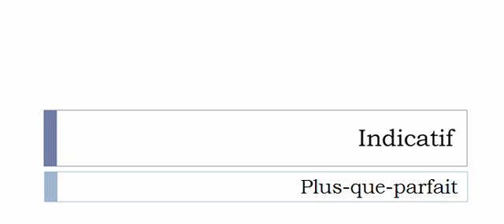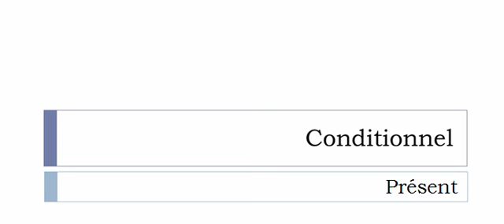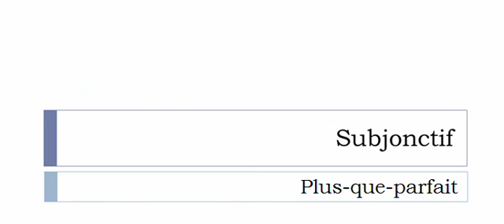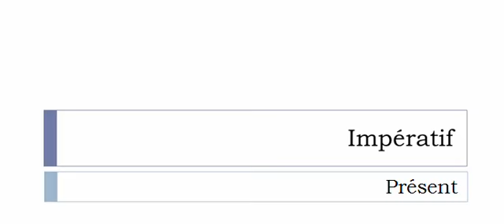Conjugaison visuelle # Verbe = Zozoter =